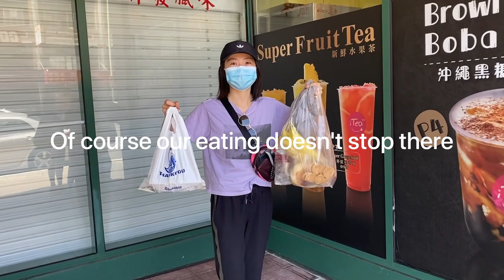[Vlog] Casual Saturday hiking and eating - Oakland Chinatown - Dim Sum, Boba goodness